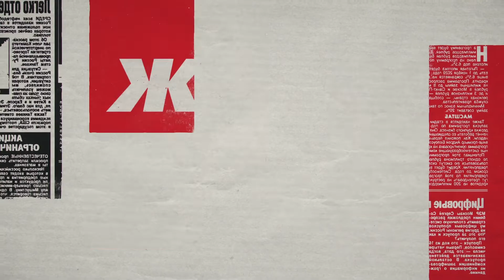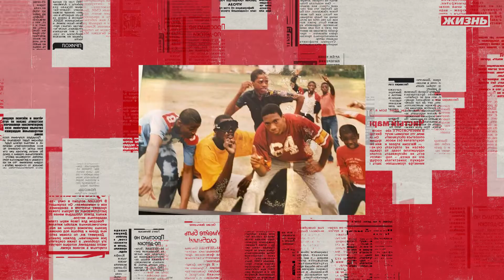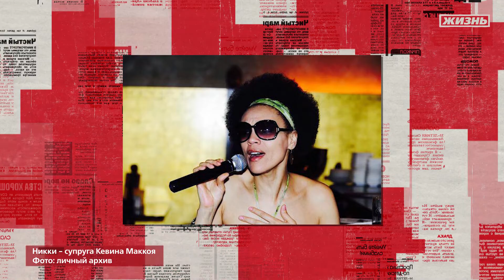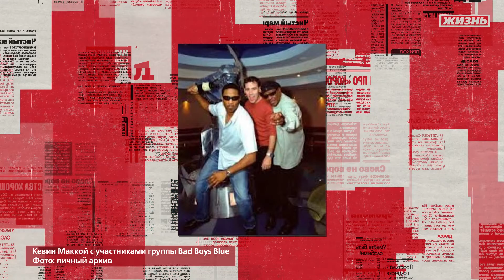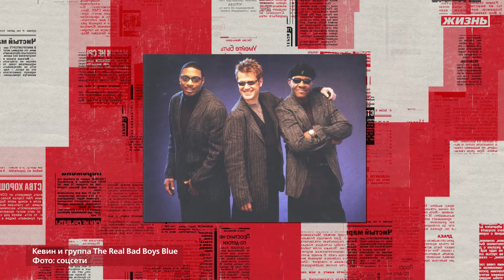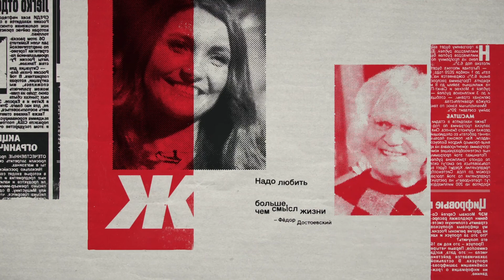Звезда группы Bad Boys Blue: Обожаю солянку, борщ и водочку!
Певец Кевин Маккой рассказал о том, как старые участники коллектива устроили ему дедовщину, как мама ругала его за то, что женился на "слишком белой" афроамериканке и как он записал дуэт с Надеждой Кадышевой

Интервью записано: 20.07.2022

Инстаграм Юлии Ягафаровой